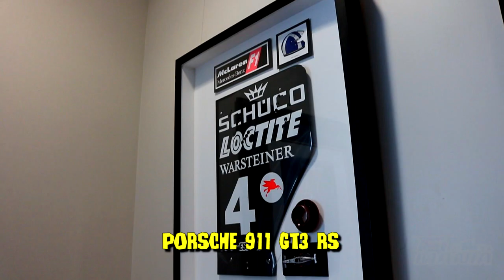PILOTAMOS UMA FERRARI NO AUTÓDROMO DE LAS VEGAS!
Victor Berto visita a "Dream Racing" em Las Vegas e pilota uma Maserati GranTurismo Sport e uma Ferrari F430 Scuderia no "Las Vegas Motor Speedway", que recebe etapas da NASCAR em seu oval.

A experiência "incrível" pode ser vivida em sua próxima visita à Las Vegas. Visite o site da DreamRacing e veja as "máquinas" que podem ser locadas.